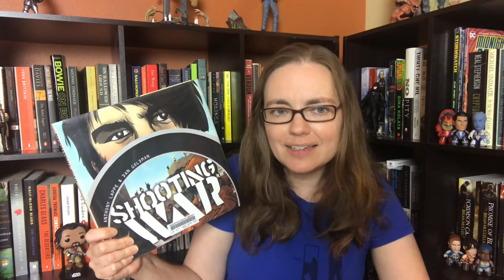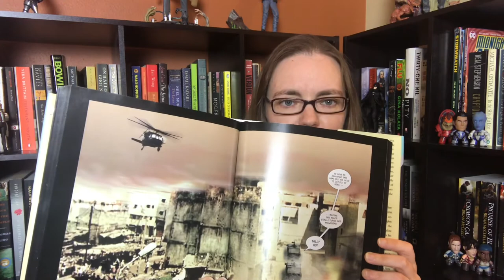The Widows of Malabar Hill, We Should Hang Out Sometime, Shooting War & more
Books mentioned:
The Widows of Malabar Hill by Sujata Massey
We Should Hang Out Sometime: Embarrassingly, a True Story by Josh Sundquist
Shooting War by Anthony Lappe & Dan Goldman
Mom's Cancer by Brian Fies